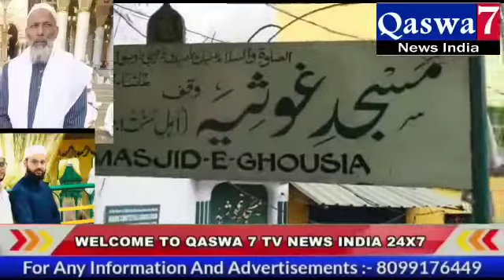*ASSALAMUAALAIKUM**22nd Jashne Eid Milad un Nabi (ﷺ) Wa Faizan e Ghouse-E-Azam [R.A]*Insha'allah o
*ASSALAMUAALAIKUM*
*22nd Jashne Eid Milad un Nabi (ﷺ) Wa Faizan e Ghouse-E-Azam [R.A]*
Insha'allah on 26th November 2022 after Namaz e Isha 7:45pm at Masjid-E-Ghousia, Muslim Lane, Vidyanagar, Adikmet, Hyderabad.
*TAMAM ASHIQANE E  MUSTAFAﷺ* Se Guzarish Hai Ke is Purnoor Mahfil Me Shirkat Farma kar Sawab-E-Darein Hasil Kare.
*Baad Jalsa Tanawul altaeam ka intezam rahayga*